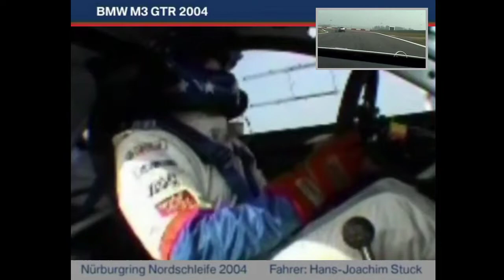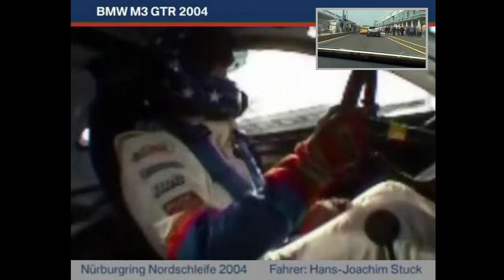BMW M3 GTR Nürburgring Onboard Pure Sound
BMW M3 GTR Nürburgring onboard driver camera pure sound

Hans-Joachim Stuck is qualifying the #683 BMW M3 GTR on Nürburgring Nordschleife

Fastest qualifying lap time #683 BMW M3 GTR: 8:19.49.